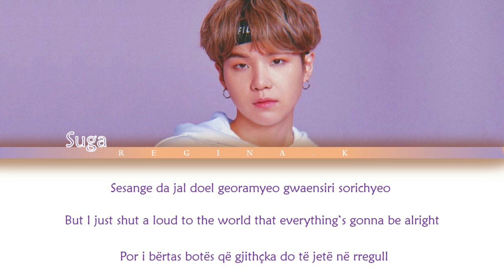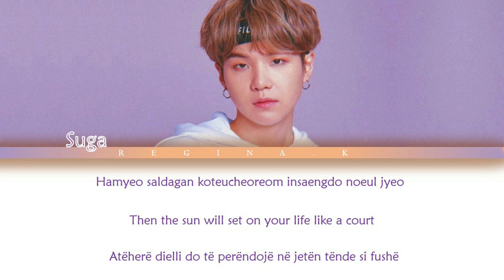BTS ( SUGA ) - INTRO : The Most Beautiful Moment In Life [ Color Coded Rom/Eng/Albanian Lyrics ]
MV: -
Song: Intro: The Most Beautiful Moment in Life (화양연화)
Album: The Most Beautiful Moment in Life (화양연화) pt.1 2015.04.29 | The Most Beautiful Moment in Life (화양연화) Young Forever 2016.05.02
Artist/Group: BTS (방탄소년단) [Suga (슈가)]
Entertainment: Big Hit